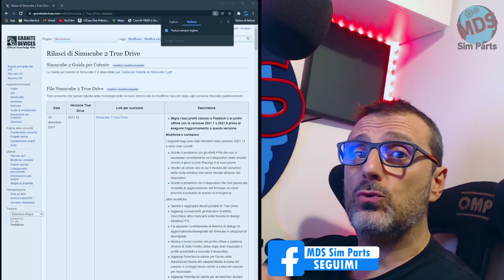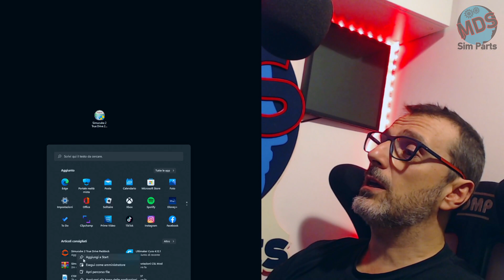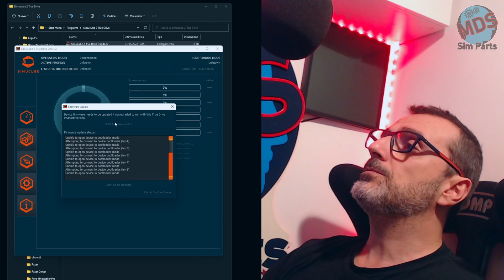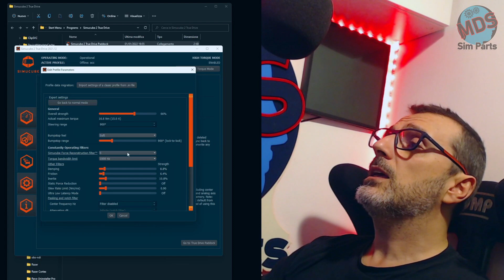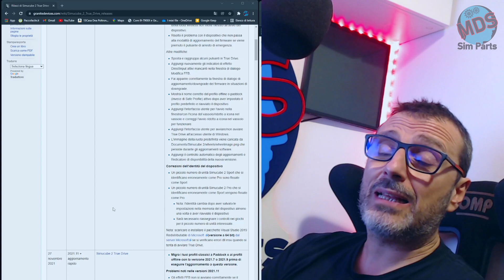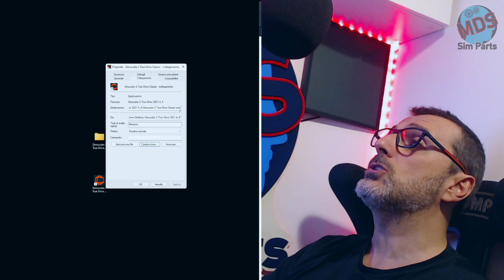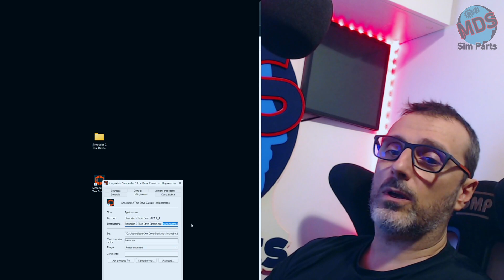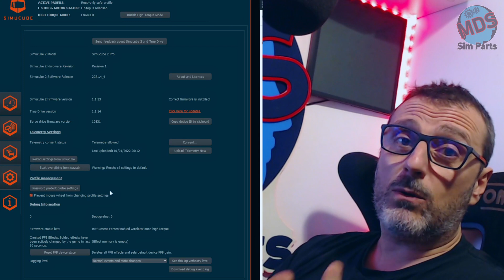TUTORIAL Simucube 2 True Drive Firmware installation + Downgrade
Ho pensato potesse essere utile per chi si è affacciato da poco al mondo Simucube, creare un Tutorial per l'istallazione del Software True Drive e l'aggiornamento del firmware, ma sopra tutto spiegare in modo semplice e chiaro la procedura di Downgrade che potrebbe tornare utile a qualcuno

SUB ENG
SUB ESP
SUB DEU
SUB FRA